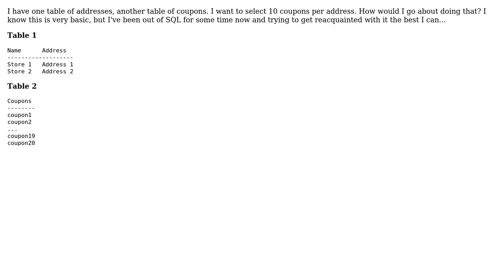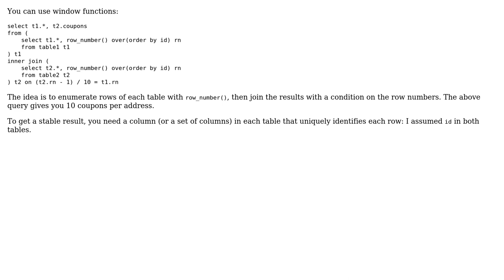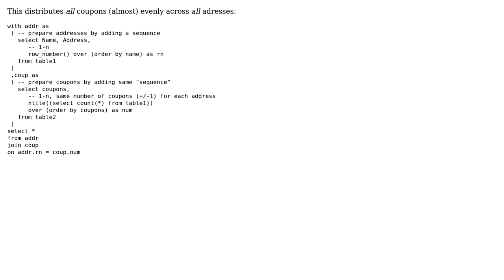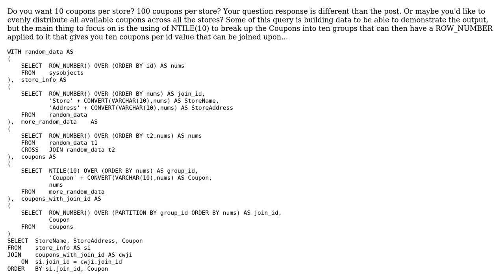How do I select 100 records from one table for each unique record from another? (4 Solutions!!)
How do I select 100 records from one table for each unique record from another?

With thanks & praise to God, and with thanks to the many people who have made this project possible! | Content (except music & images) licensed under CC BY-SA | Music | Images & others | With thanks to user raw_dev18 user GMB user Eric J. Price user dnoeth user Blake Norwood and the Stack Exchange Network Trademarks are property of their respective owners. You are responsible for your own actions.